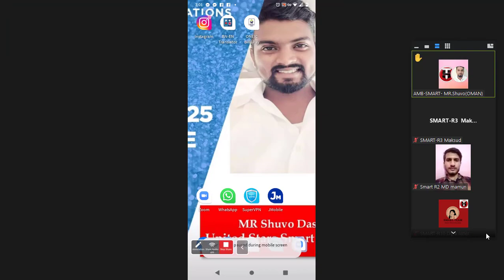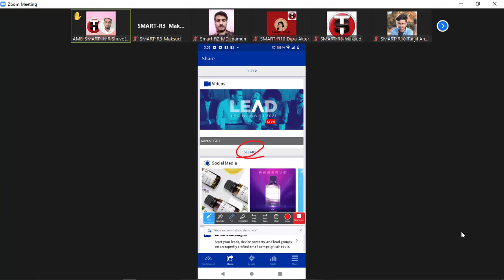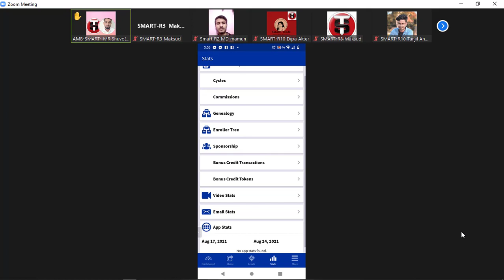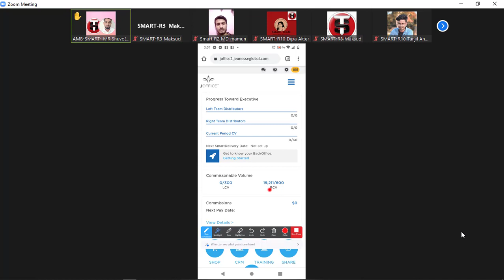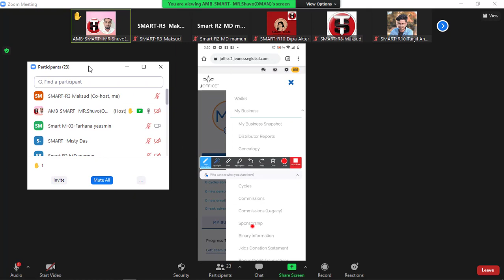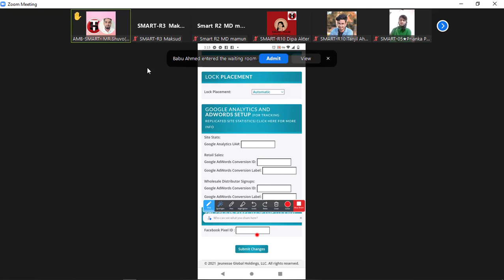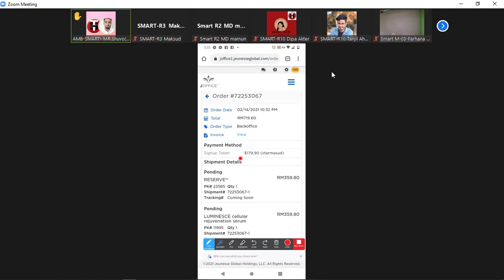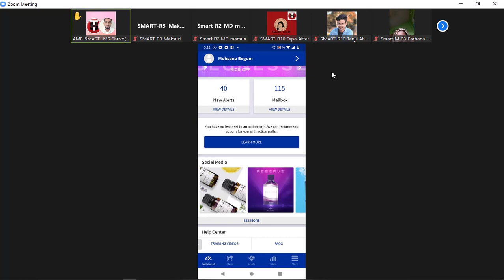How To Use JMobile Apps By ABM SHUVO DAS OMAN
Our Product Website Link:
BEAUTY PRODUCT LIST.

HEALTH PRODUCT LIST.

Any help for jeunesse global business